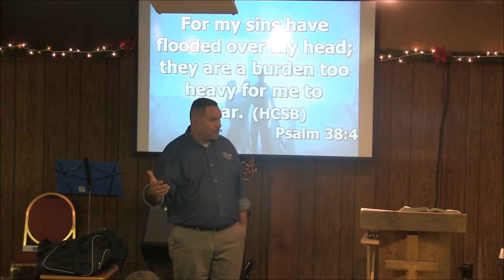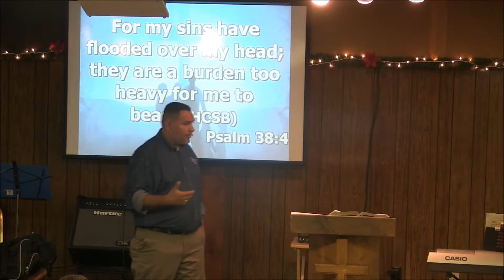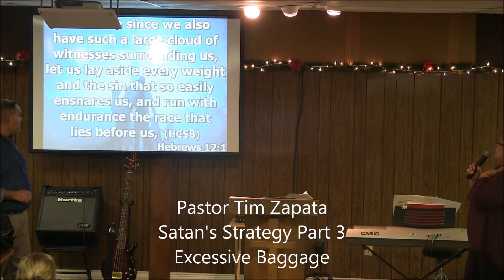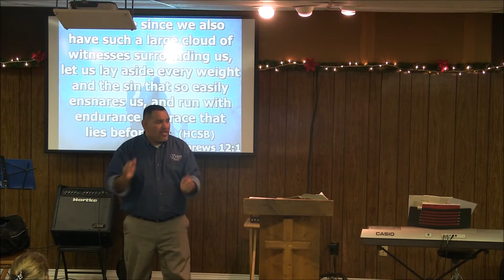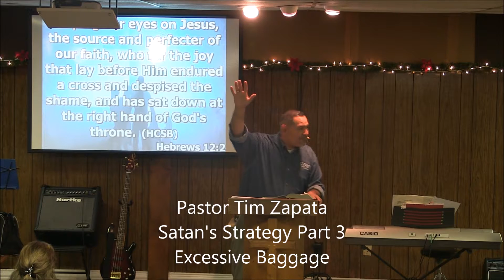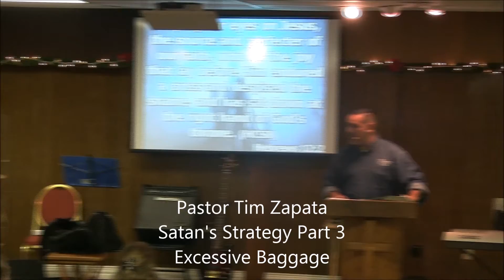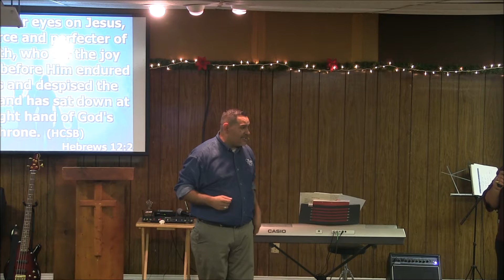Satan's Strategy Part 3 Excessive Baggage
Pastor Tim Zapata, continues with the series, Satan's Strategy. in this part 3 he speaks to us about Excessive baggage, How the enemy throws things into your life and makes you carry stuff that your not supposed to carry, like sin, guilt, un forgiveness, hate, anger and bitterness. we must throw out all that excessive baggage.